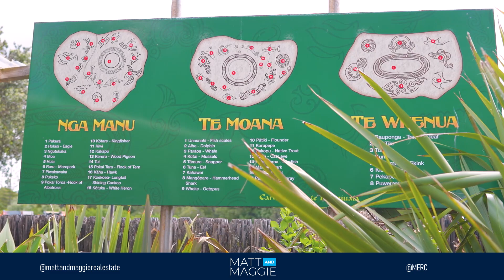DID YOU KNOW | MERC - Sir Peter Blake Marine Education & Recreation Centre with Matt & Maggie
We love supporting our community and we're on a mission to help locals learn more about what's in their neighborhood!